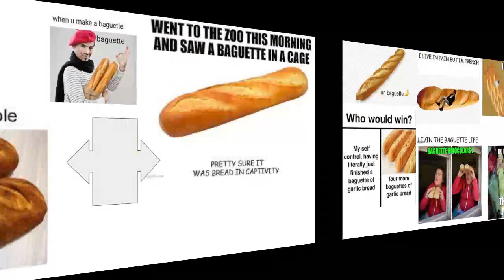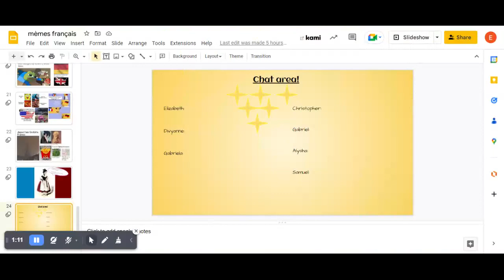I'm dying XD. My squeak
HI its Sunny and I tried screen recording then realized at the end that the microphone was on ignore my voice im very sick rn. also who th was calling me